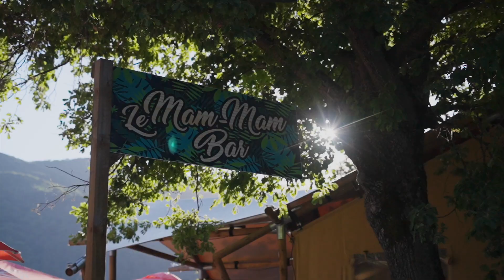Savel Terre d'Evasion - Votre séjour de rêve au Lac de Monteynard !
La plus belle expérience reste celle qu'on a pas encore vécu...

Découvrez Savel Terre d'Evasion, à 30 minutes de Grenoble dans le Sud Isère ! Ce cadre idyllique, entre lac et montagnes, offre des expériences inoubliables pour toute la famille.

Les hébergements en pleine nature se situent à quelques mètres de l'eau et disposent d'une vue sur le bleu unique du lac de Monteynard. Toutes les activités sont sur place : balade en bateau, ski nautique, cours de voile, foil électrique ou encore massage shiatsu, il y en a pour tous les goûts !

Le petit plus ? Savel est le point de départ idéal pour effectuer la fameuse randonnée des passerelles himalayennes ! Passez un week-end au bord du lac et réservez vos places à bord du bateau La Mira pour traverser le lac et démarrer la randonnée.